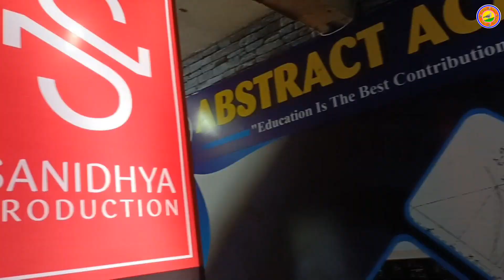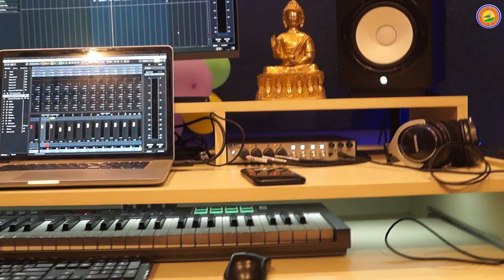एक मुलाकात || Music Nitesh Bisht || Team Ghuguti Jagar || Bana Ghaseri || Kumaoni Song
ek mulakat
Nitesh Bisht musician
Team Ghughuti Jagar
Sanidhya Production
Recording studio Haldwani
khash batchit
Geet Sangeet
Kumauni song
Meri Bana Ghaseri
Bana Ghaseri
Label Ghuguti Jagar rd

Rajendra Dhaila
Rajendra Prasad RP
Girish Sharma
Nitesh Bisht

Follow Facebook page - Team Ghuguti Jagar

राजेन्द्र ढैला
राजेन्द्र प्रसाद
गिरीश शर्मा
टीम घुगुती जागर